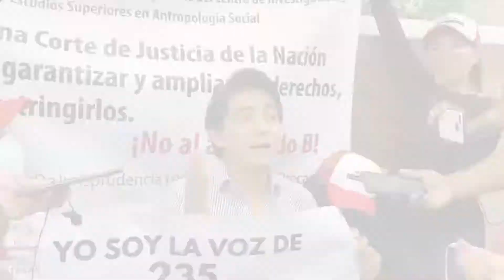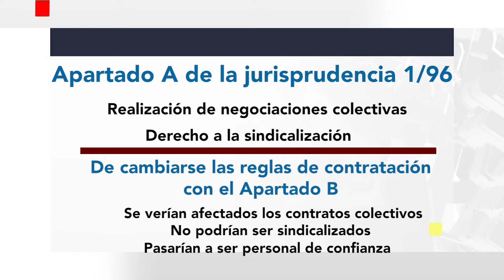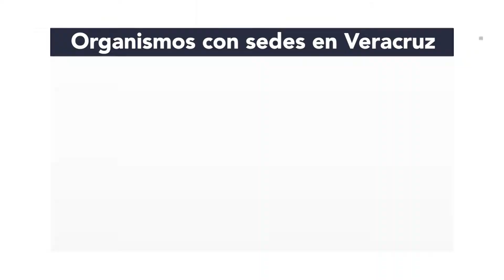Investigadores advierten atentará contra el derecho a la libre cátedra y la investigación.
Los catedráticos y especialistas explican que el apartado A de la jurisprudencia 1/96, que se rige por la Ley Federal del Trabajo, les permitió la realización de negociaciones colectivas y les brindó el derecho a la sindicalización.

Sin embargo, señalan que de cambiarse las reglas de contratación con el Apartado B se verían afectados los contratos colectivos. Además de que los trabajadores no podrían ser sindicalizados y pasarían a ser personal de confianza.